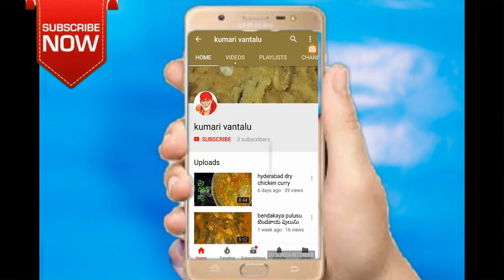Telugu vantalu spring onion with tamoto curry ఉల్లికాడల టమాట కూర